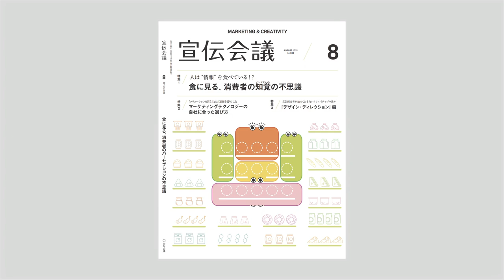松島花、トップモデルから“新人”として女優の世界へ飛び込んだ理由